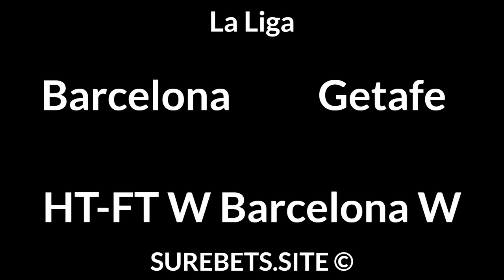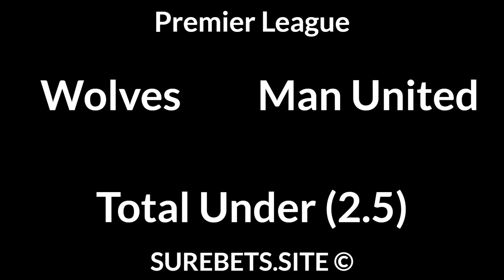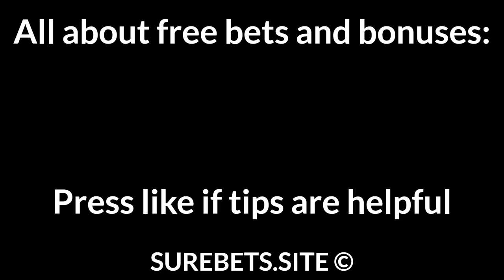Football Betting Tips Today 29/08/21 — Free Soccer Predictions Today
Atletico Madrid vs Villarreal
BTTS

Barcelona vs Getafe
HT-FT W Barcelona W Barcelona

Union Berlin vs Monchengladbach
Union Berlin to Win (0)

Milan vs Cagliari
Milan to Win (-1)

Salernitana vs Roma
Roma to Win (-1)